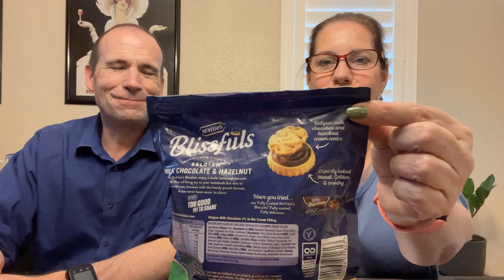Americans Try McVitie's Blissfuls and Milky Way Biscuits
Our viewer, Richard sent us three flavors of delicious McVitie's Blissfuls and Milky Way Biscuit. Have you tried these yet?

Finn Loves Food
USA

We're an American couple and we enjoy sampling foods from other countries.